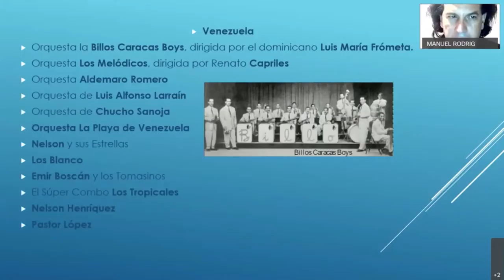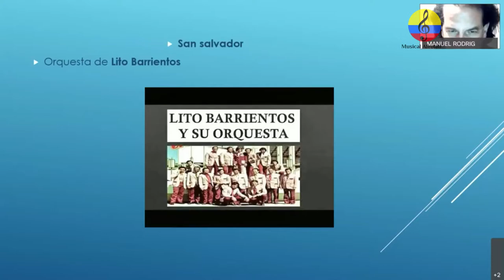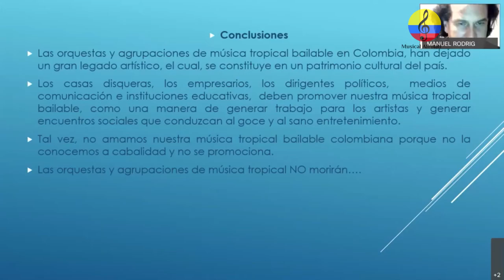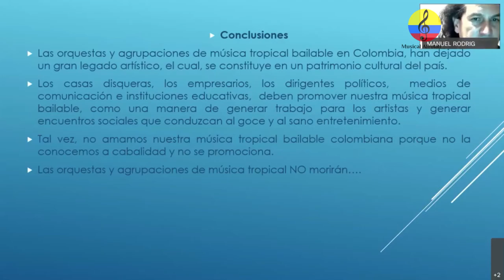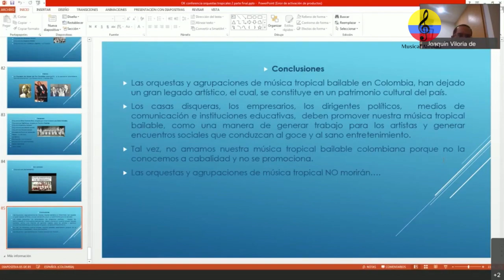Orquestas tropicales en Colombia XXXX. Bogotá y Santa Marta